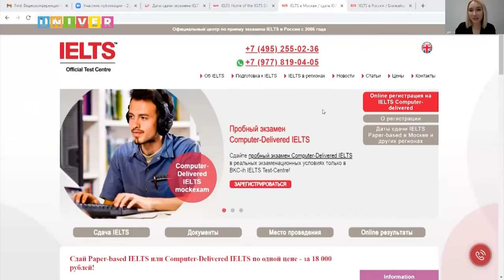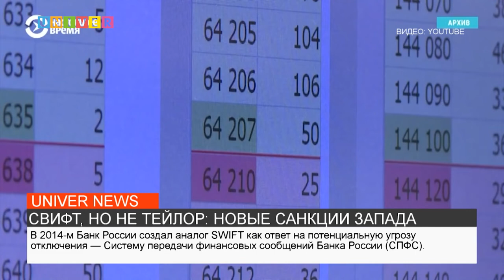НОВОСТИ КФУ ОТ 10.12.2021